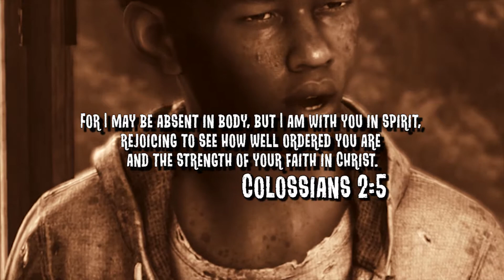The Last of Us PS4 [22] NO GUNS Survivor Playthrough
This time we make MAJOR story progress, and some pretty heavy stuff happens. If you don't know what happens next, strap in.
Here are the rules for this playthrough.
1. Don't use any guns.
2. Don't use any explosives. Yes, this includes Molotovs and Smoke Bombs.
3. The bow is allowed.
4. Play on Survivor difficulty.
5. NOT A STEALTH ONLY RUN. I'm gonna fight, a lot.
6. There are (to my knowledge) 2 scenes in the game that FORCE you to fire a gun, or you cannot progress. These scenes are the ONLY time I will be allowed to shoot a firearm.

So there you go. Let's do this!

The Last of Us is a third-person survival horror action-adventure video game developed by Naughty Dog and published by Sony Computer Entertainment. It was released on June 14, 2013 and August 1, 2014, exclusively on the PlayStation 3 and PlayStation 4 consoles, respectively. Set in the post-apocalyptic United States, the story tells of survivors Joel and Ellie as they work together to survive their westward journey across what remains of the country to find a possible cure for the modern fungal plague that has nearly decimated the entire human race.